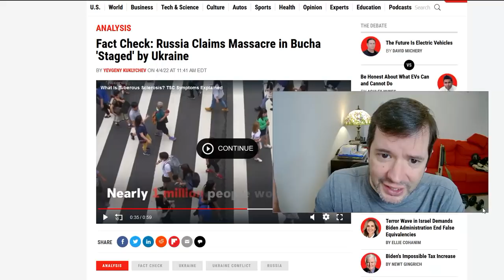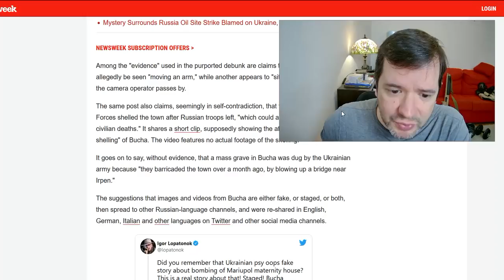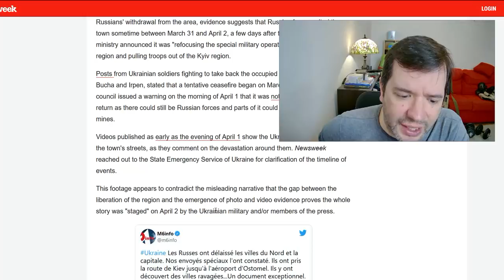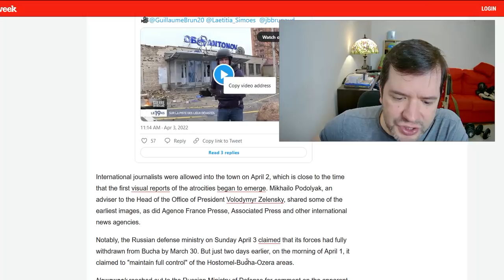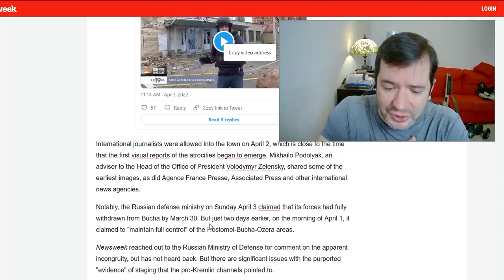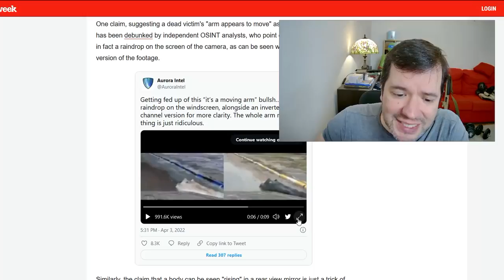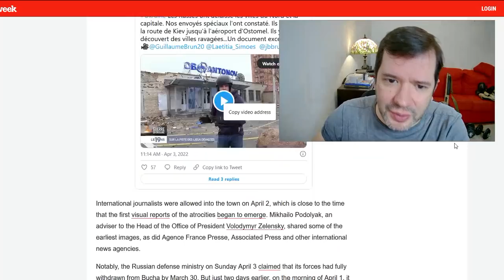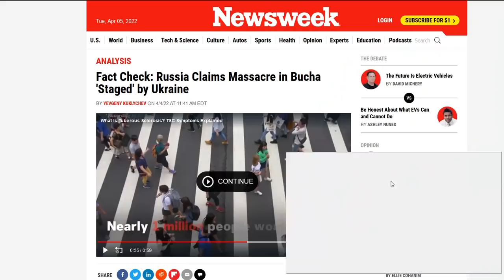💥Masacre de Bucha‼️😲 Descubriendo las Mentiras de la Propaganda Rusa🤔